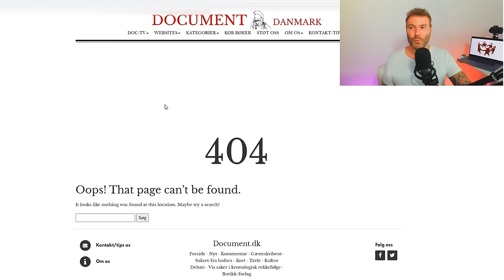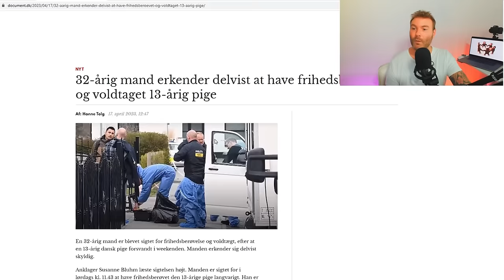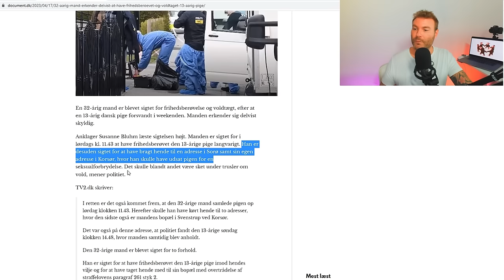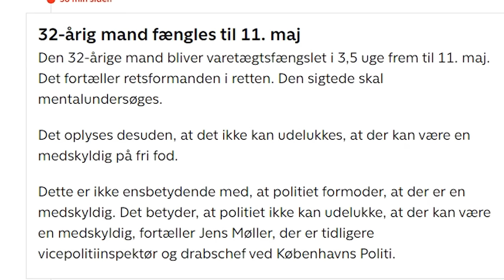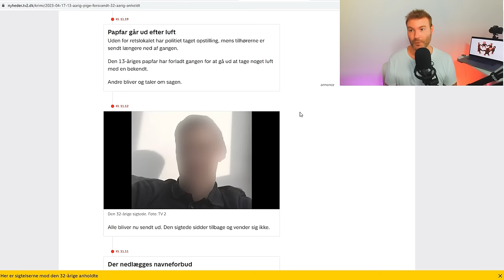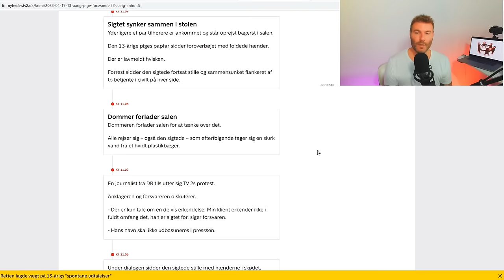32-årig Gerningsmand - Video Fjernes Måske Af YouTube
Den stakkels piges gerningsmand er gjort offentligt, men er også navnebeskyttet, så jeg ved ikke om videoen tages ned

🔥 SOCIALE MEDIER! 🔥

🔑 SUPPORT-A-CREATOR! 🔑